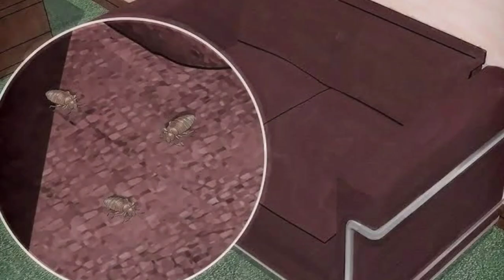खटमल से छुटकारा पाने का सबसे आसान और नया तरीका khatmal maarne ka tarika , khatmal ko jad se khat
khatmal ki dawai
khatmal se chhutkara pane ka tarika in hindi
khatmal bhagane ka gharelu tarika
ghar me khatmal ka hona
khatmal ka khatama upay
khatmal ko kaise maare bed ke ander se
khatmal ko kaise maare
khatmal khatm karne ka tarika
khatmal khatm kaise kare ghar se
Home remedies to get rid of bed bugs
how to get rid of bed bugs permanently
how to get rid of bed bug in hindi
how to get rid by bed bug
how to get rid of bugs
how to get rid of bed bugs in the house
khatmal kaise hote hai
khatmal ko maarne ka gharelu tarika
khatmal ko maarne ka achuk tarika
khatmal ko maarne ka aasan tarika
khatmal ghar se kaise khatm ho sakte hai
bed bugs control home remedies
how to get rid of bed bugs fast naturally
bed bugs ko bhagane ka upay
tips to get rid of bed bugs
how to get rid of bed bugs from bed
khatmal ko maarne  ka gharelu upay
bed bugs se chutkara paane ka tarika
khatmal ko khatm karne ki dawa ka tarika
sabhi khatmal ko ghar se kaise khatm kare
bed bugs ke liye sahi tarika
ghar se bed bugs  kaise maare
ghar se bed bugs ka khatma karne ka tarika
gharelu upay se bed bugs ko kaise maare
khatmal marne se kya hota hai
khatmal kaise maare
ghar me khatmal kaise bhagaye
bed bugs khatam karne ke upay in hindi
tamabacoo se bed bugs kaise bhagaye
khatmal kaise maare
bed bugs marne ki dawa
khatmal bhagane ka gharelu nuskha
khatmal ko marne ke nuksaan
khatmal ko bhagane ka tarika
bina mare khatmal ko kaise bhagaye
khatmal ko bina mare ghar se kaise bhagaye
jaldi se jaldi khatmal ko kaise khatam kare
1 minute me khatmal ko ghar se kaise maare
khatmal maarne ka desi tarika
khatmal ko ghar se kaise bhagaye
khatmal maarne ka effective tarika

Related to this video chuhe ko bhagane ki dawa, khatmal ko bhagane ka tarika in hindi, khatmal ko bhagane ka tarika, khatmal ko bhagane ka upay,khatmal ko bhagane ka gharelu upay, khatmal ko bhagane ka nuskha, khatmal ko bhagane ke nuskhe, khatmal bhagane ka powder, khatmal bhagane ka ilaj, rats को भगाने का इलाज